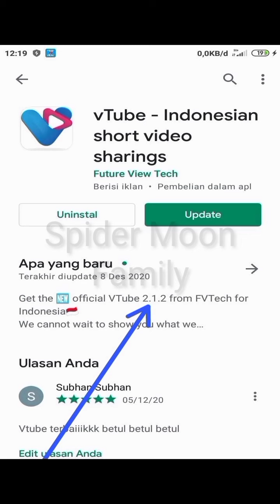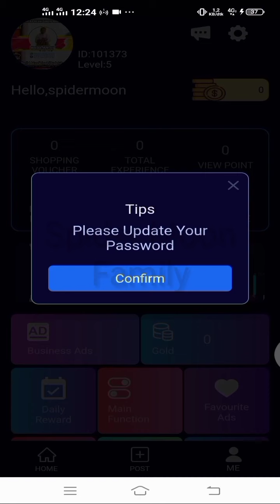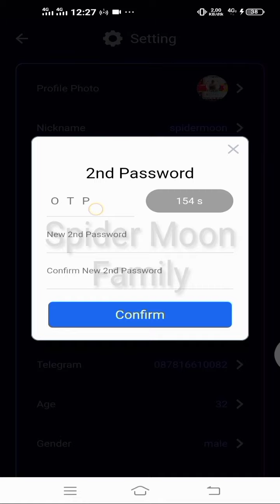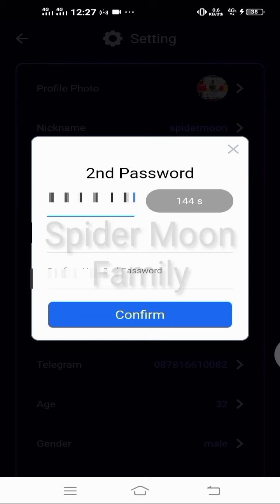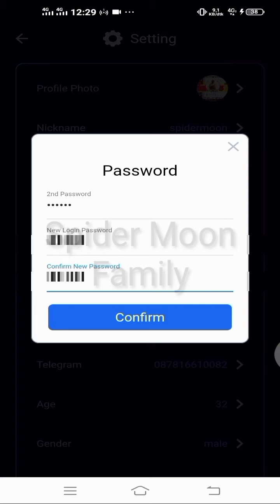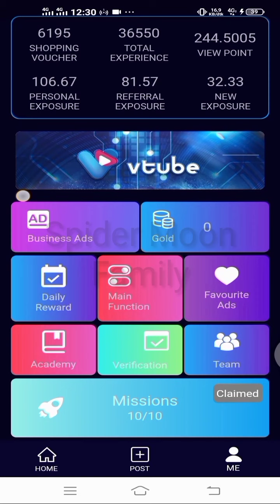CARA UPDATE PASWORD VTUBE TERBARU 2.1.2 | HARI INI 12 DESEMBER 2020